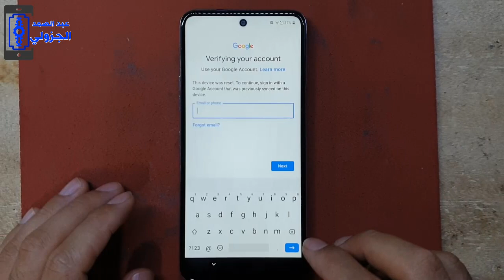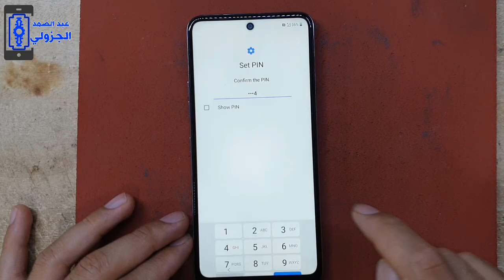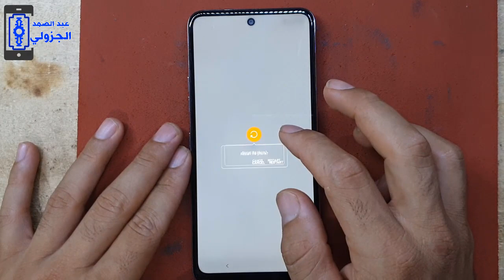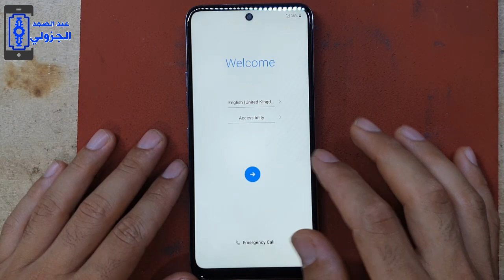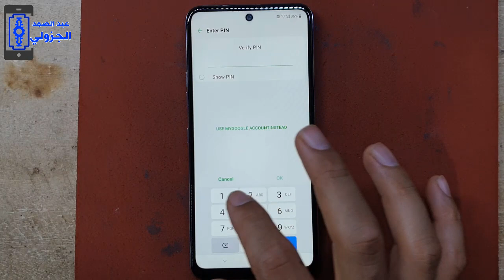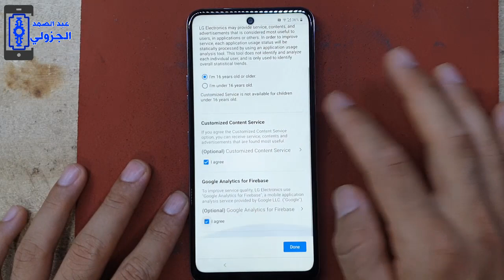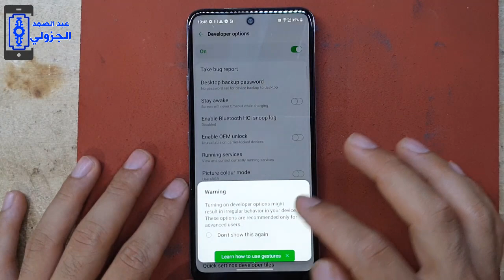ثغرة جديدة لحذف حساب جوجل 2021 lg k52 frp bypass google account